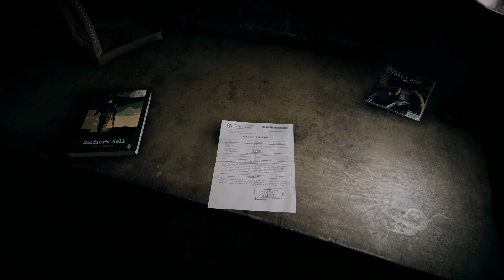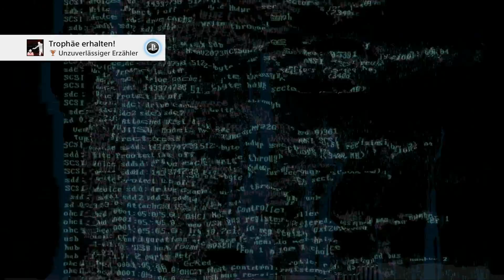Let's Play German / Get Even / PS4 #24 Warpen und Schiessen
Hi,

schön das ihr euch für meine Projekte interessiert.
Hier auf diesen Kanal werden verschiedene Let's Play's von mir
erstellt.
Die Zeiten und Tage sowie
die aktuellen Projekte findet ihr auf meinen Kanalinfo's.

Ich erstelle Let's Play's um mein spielerlebnis mit
euch zu Teilen.Ihr geht es um Spaß zu haben und um
euch zu unterhalten.

Danke für euere Zeit.
Viel Spaß auf meinen Kanal.